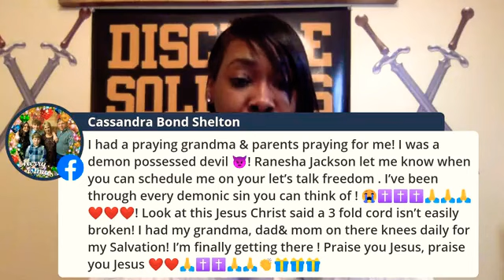SHARING MY TESTIMONY WITH EVANGELIST RANESHA JACKSON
⛓️LET'S TALK FREEDOM⛓️
🏳️‍🌈DELIVERED FROM HOMOSEXUALITY🏳️‍🌈